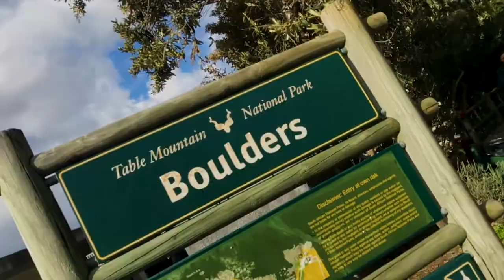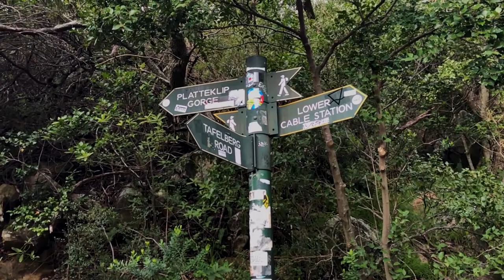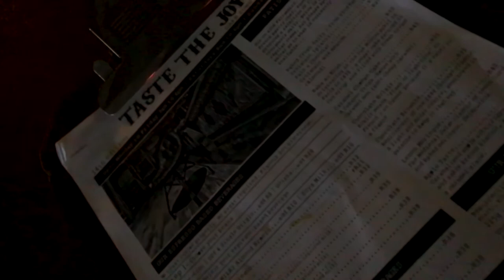African Penguins | Table Mountain